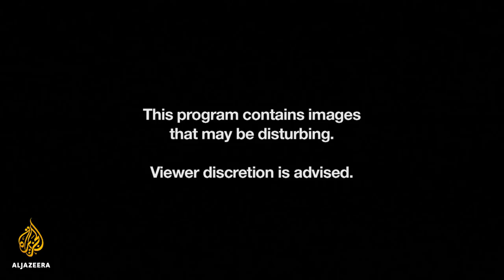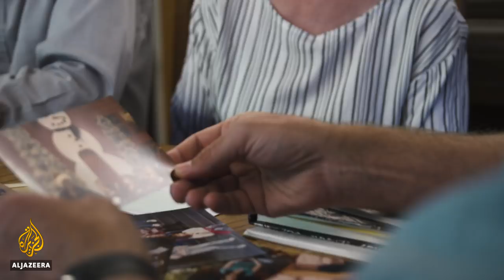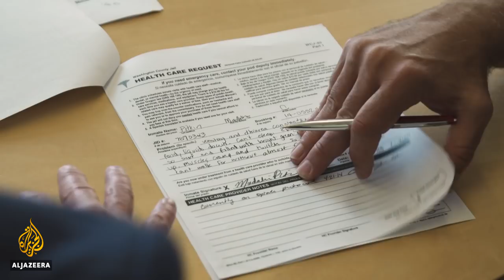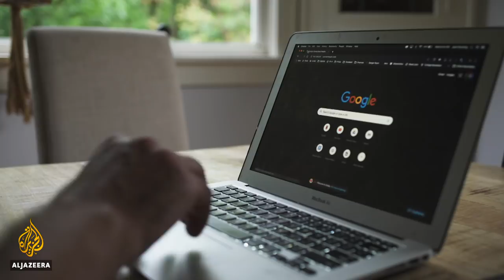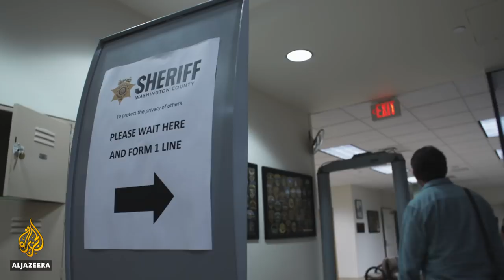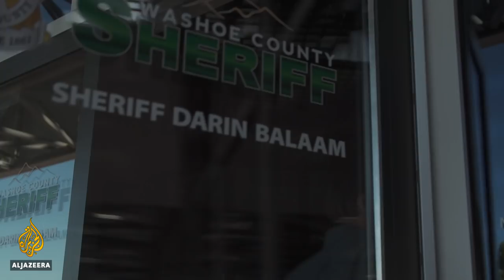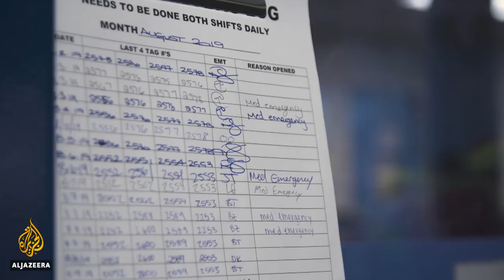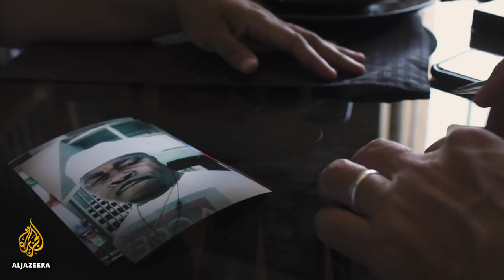Sick Inside: Death and Neglect in US Jails | Fault Lines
Jail deaths have surged in almost two dozen US states over the last decade. There have been steady increases in mortality rates involving complications from existing medical conditions.

Jailers often have few resources to treat medical or psychological conditions. So, counties are increasingly hiring for-profit healthcare contractors to fill the medical needs of their inmates.

Contractors like Corizon and NaphCare say they offer premium healthcare but critics allege that these companies cut corners to turn a profit, and point to their records.

"When you combine the profit motive with a literally captive market of unpopular people, it's a recipe for bad outcomes and, often, lethal outcomes," David Fathi of the ACLU National Prison Project says.

Corizon has nearly 200,000 inmates under its care and has been sued more than a thousand times over its quality of care.

In Sick Inside, Fault Lines speaks to the parents of Madaline Pitkin, a woman who died of dehydration in an Oregon jail under the care of Corizon in 2014. In an exclusive interview, a former Corizon employee who worked in that jail, talked about the company's practices that led her to resign.

"I was concerned for my medical license," former Corizon employee Cris Rettler told Fault Lines. "There were several times when we had some pretty near misses."

After Madaline's death, the jail hired another company called NaphCare. We investigate NaphCare's history of negligence in Nevada by speaking with a woman whose husband died of complications with diabetes while in NaphCare's care in 2018.

In both jails, we talk to the sheriffs and ask why they continue to hire these companies. According to campaign finance records, both sheriffs have taken thousands of dollars in political contributions from NaphCare.

Fault Lines investigates the $12bn industry of correctional healthcare and asks what is lost when a county hires a for-profit medical company to care for its inmates.